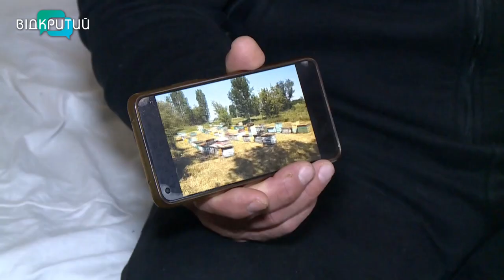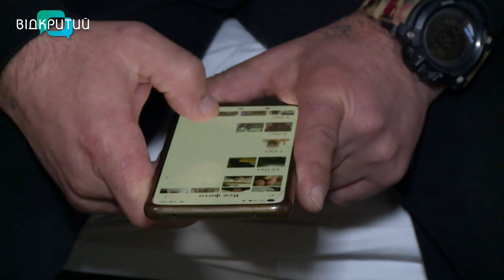“Перемога буде за нами”: у Дніпрі поранені захисники з лікарняного ліжка рвуться в бій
В операційних дніпровських лікарень подекуди працюють по кілька бригад - травматологи, хірурги, офтальмологи. Все – через комбіновані травми, з якими доправляють українських захисників. Медики говорять, переважають мінно-вибухові, осколкові та кульові поранення. Щодня до Дніпра привозять військових чи не з усіх ділянок фронту. Число пацієнтів не надто зросло, але стало більше важких травм. Тому попри навантаження лікарі не припиняють роботи. Кажуть, надихаються оптимізмом наших воїнів, які всупереч надскладним пораненням і ще перебуваючи на лікарняному, знову рвуться на передову. Аби разом з побратимами якнайшвидше вигнати окупантів з рідної землі. Подробиці - далі. _______________________________________________